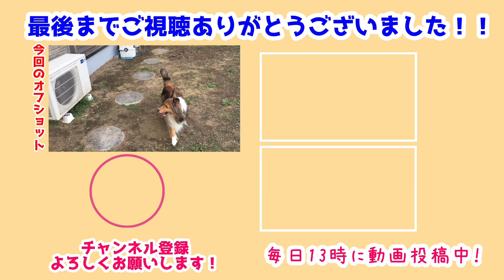【シェルティ】お庭を改造しよう🔨【DIY】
ずっとこっそり進めていたお庭のDIYが大方終わったので✨
ちょっとだけDIYの動画🔨
瑞鶴たちは1:43くらいから出演してます💪

本当はもっとしっかりした柵とか立てたかったけど…
今はこれでいいかな💡
これでしばらくはみんなといっぱい遊べそうです🥰

前作→【シェルティ】朝からいちゃいちゃ💕【幸せいっぱい🍀】